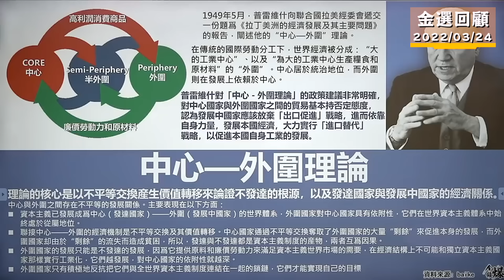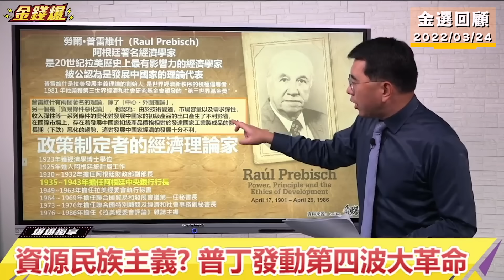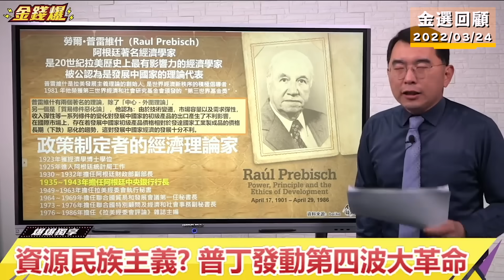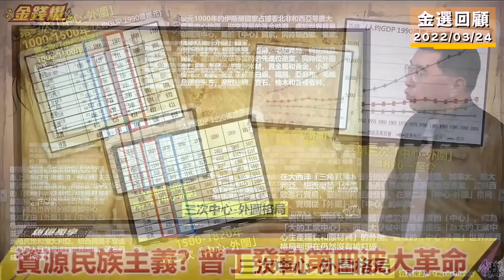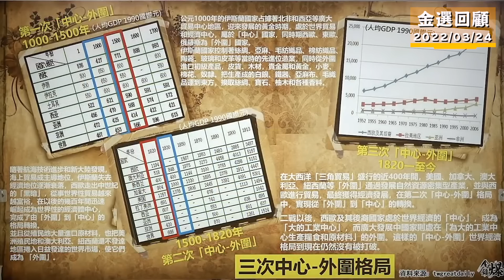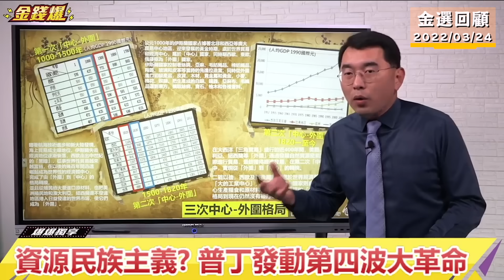中心外圍理論(下) 一支IPhone換一座礦山 出口促進 vs. 進口替代《小編金選》20231119